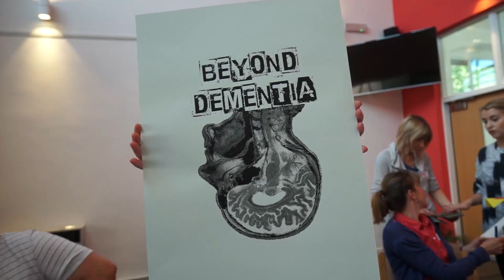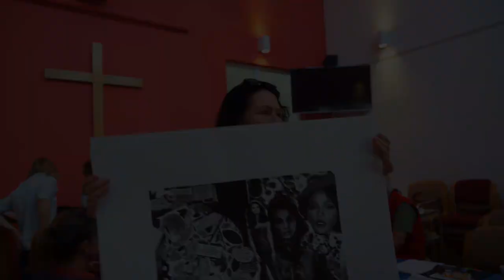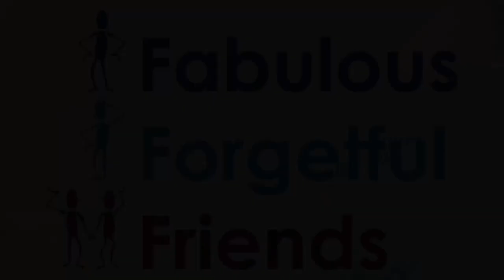FFF FILM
The Fabulous Forgetful Friends, a group managed by Together Dementia Support, decided that they would make a film to challenge people’s negativity about having dementia.  They feel that the public don’t know the range of people who are living well with dementia (of which Alzheimer’s is the most common form).  They  wanted to show that they are active citizens, trying to do all they can to battle with the difficulties that dementia can bring.  For some it’s about keeping physically fit, for others it’s about being in nature, or spending time with friends, while others want to campaign and educate people.
As one member says in the film, “Fill your life with happiness as much as you can.”  The group want to encourage others who have been given a dementia diagnosis to come and join the group.  “We have a lot of fun and are encouraged by each other”
If you would like one of the Fabulous Forgetful Friends to come and speak to your staff or members of the public - so that you can be inspired - please get in touch.  And if you’d like to join the group and become even more fabulous then you’ll be made most welcome!